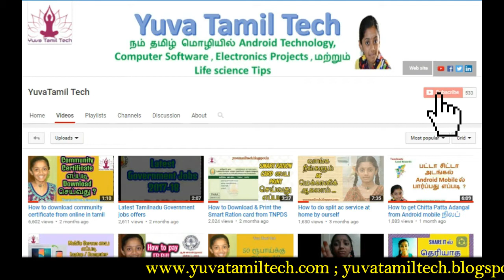who is giving respect to you find yourself | yuvatamiltech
who is giving respect to you find yourself | மரியாதை எதன் மூலம் உங்களுக்கு யார் தருகிறார்கள்